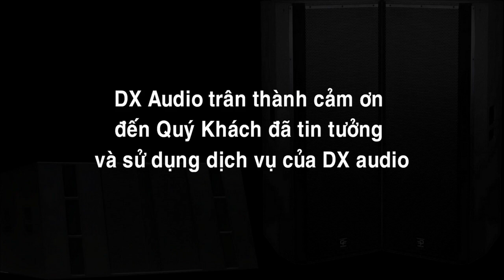Dàn Karaoke gia đình Loa Dam về với khách Tại đường Phạm Văn Đồng, Gò Vấp - LH: 0913.456.172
Một trong những dàn karaoke cao cấp DXAudio vừa có cơ hội lắp đặt gần đây là Dàn Karaoke gia đình Loa Dam về với khách tại đường Phạm Văn Đồng - Gò Vấp, với các thiết bị cao cấp tới từ những thương hiệu nổi tiếng. Các bạn cùng xem hết video để cảm nhận chất âm từ bộ dàn này nhé!
Trọn bộ dàn bao gồm:
- 1 cặp loa Dam GS1200
- 1 cái sub điện 4 tấc
- 1 cục đẩy KVS600
- 1 vang cơ liền số JBL Pro 10
- 1 micro không dây Shure UGX9II
- Dây rắc , giá loa đính kèm

► Những dàn karaoke gia đình chất lượng cao giá rẻ nhất thị trường luôn có tại đây

 - Địa chỉ : 161 Chu Văn An - P26 - Q.Bình Thạnh